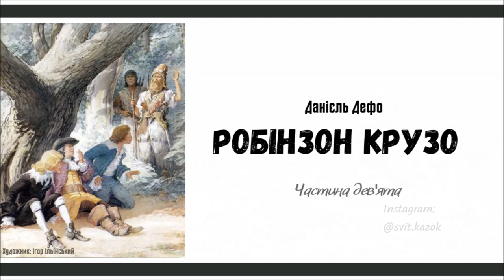9.РОБІНЗОН_КРУЗО (Данієль Дефо) - частина ДЕВ'ЯТА (АУДІОКНИГА)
"Так мало бачимо ми перед собою і так багато маємо підстав радісно покладатись на великого творця, що по покидає нас у недолі нашій, бо, навіть у найгіршій скруті, ми маємо за що дякувати йому. Іноді ми стоїмо ближче до свого визволення, ніж уявляємо собі, а то й приходимо до порятунку шляхами, які здавалося б, ведуть до загибелі."

Данієль Дефо "Робінзон Крузо"